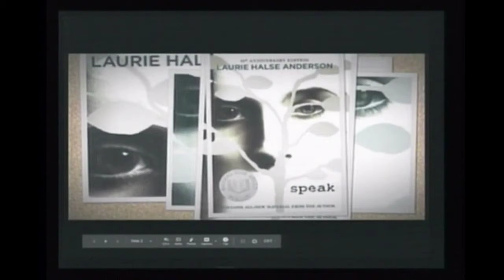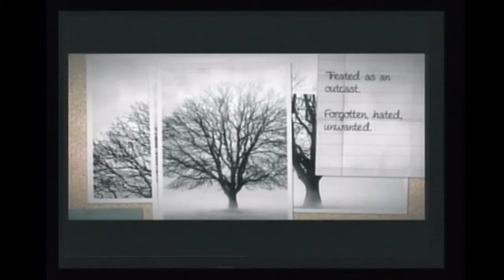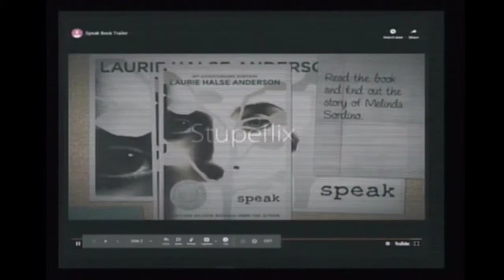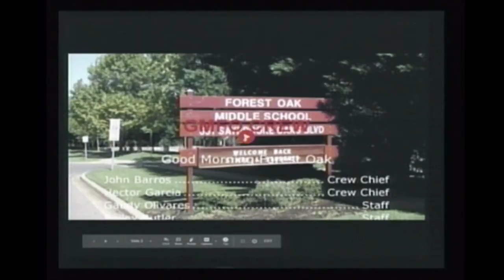2019 11 26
Today's edition of good morning forest oak